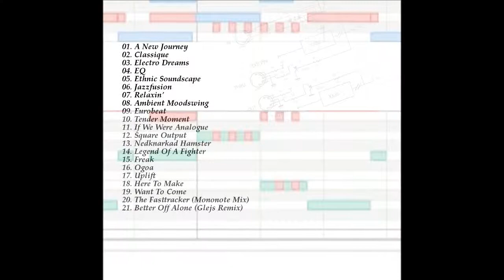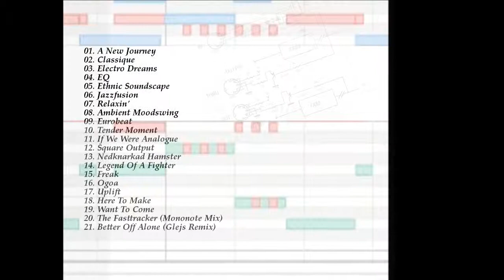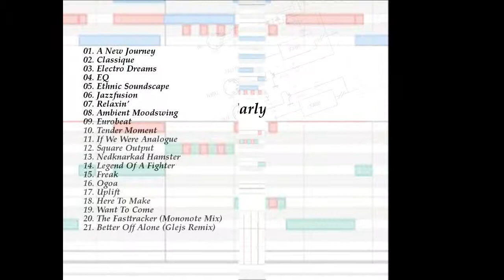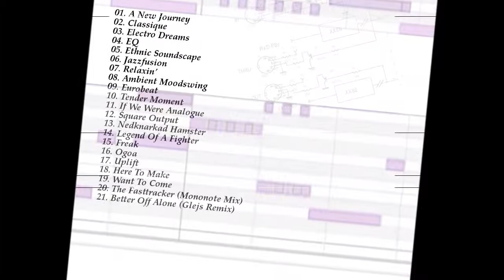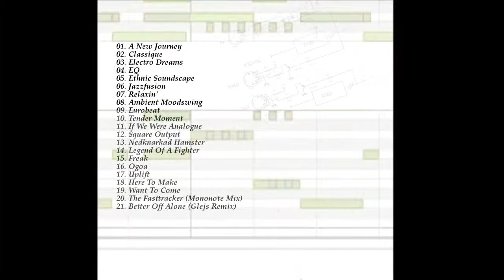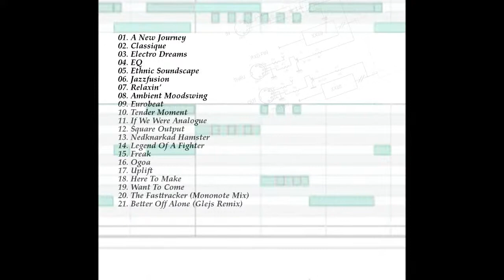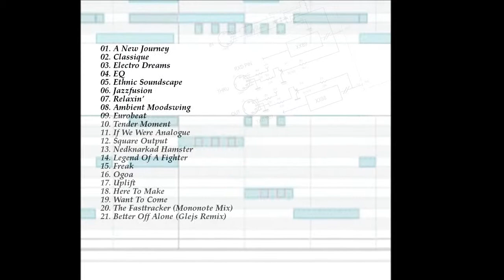Glejs - Relaxin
Taken from my album "The Early MIDI Years 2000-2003". This album depicts the first few years with my new hardware music equipment. You're going to hear lots of Roland JP-8080, Roland XV-3080 and Yamaha SW1000XG in this one. Probably badly mastered too, as I never really learned how to use compression or anything. Looking back, I'm using monster hardware to compose genuine crap quality music! :-)

Music styles range from ambient drum'n bass & euro techno to semi classical & some other weird sorts of electronica. The full album is available for free at Soundcloud